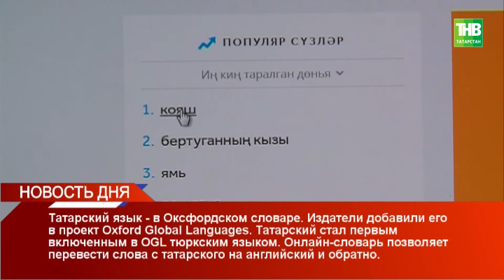Новость дня 01/02/18 ТНВ #2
Координаты:
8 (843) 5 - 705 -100

Таяну ноктасы. В эфире: пн, вт, ср, чт - 19:00

7 дней. В эфире: вс - 19:30, 21:30